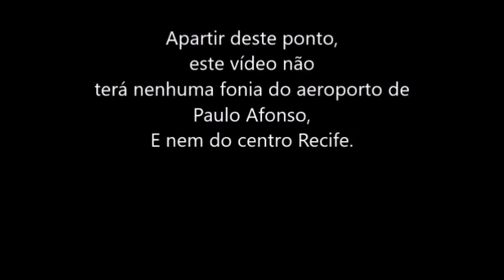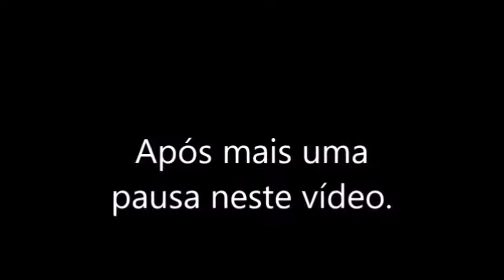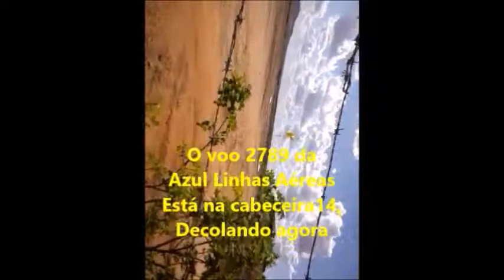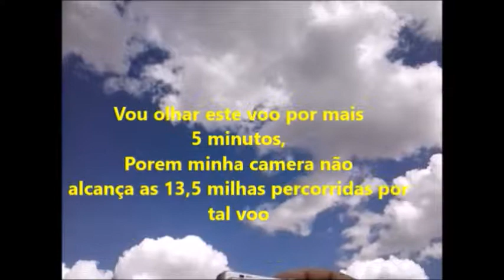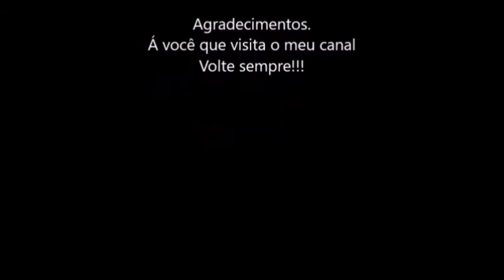Voo 2789 da Azul Linhas Aéreas em 24/03/2017